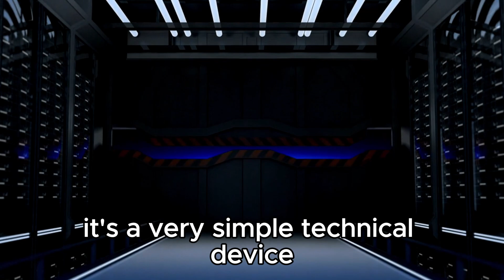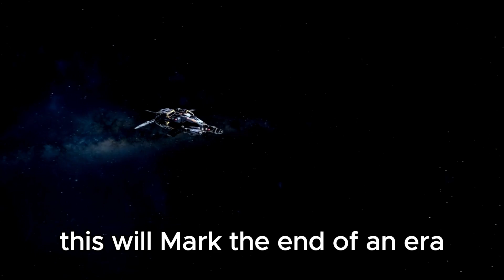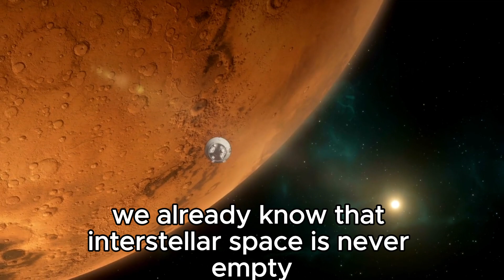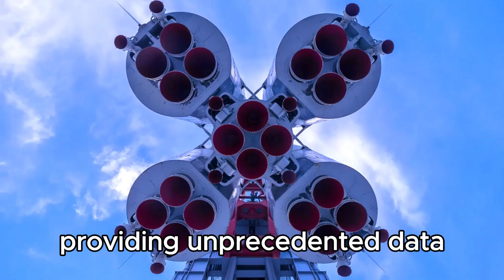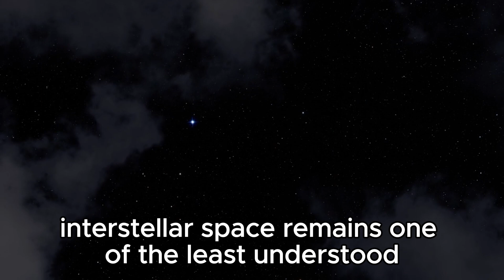A Few Minutes Ago: Voyager 1 Made Contact with an Unknown Force in Deep Space!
🚀 Voyager 1, humanity's intrepid explorer, has just made an extraordinary discovery in the vast expanse of deep space! Join us as we delve into the thrilling account of Voyager 1's recent encounter with an enigmatic force beyond our wildest imaginations. In this captivating video, we unravel the mysteries surrounding this cosmic rendezvous, exploring the implications it holds for our understanding of the universe.

🌌 Witness the exhilarating moment when Voyager 1 establishes contact with an unknown entity, sparking intrigue and curiosity among astronomers and space enthusiasts alike. Our expert analysis breaks down the scientific significance of this encounter, offering insights into the potential nature of this mysterious force and its implications for future space exploration missions.

🔭 Journey with us as we venture into the depths of space, embarking on a quest to uncover the secrets hidden within the cosmic abyss. From speculations about extraterrestrial intelligence to theories about undiscovered phenomena, this video delves into the realm of the unknown, inviting viewers to ponder the profound questions raised by Voyager 1's unprecedented discovery.

🌠 Don't miss out on this captivating exploration of Voyager 1's encounter with the unknown! Together, let's journey to the farthest reaches of space and unlock the secrets that lie beyond the stars. Voyager1 SpaceExploration CosmicEncounter 🌟